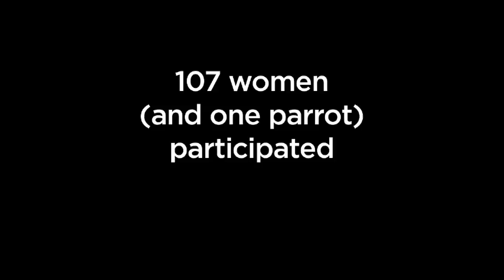Take Care of Yourself at the Paula Cooper Gallery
Up now at the Paula Cooper Gallery in Chelsea is a new show of conceptual feminism by Sophie Calle.  For the project she asked 107 women (and one parrot) to respond to a break up letter she received over e-mail.   The former lover's carefully crafted letter ended with the phrase "Take care of yourself" - now the name of the show.  Anthony Allen, the Associate Director of the Paula Cooper Gallery, shares some of the unique responses the project inspired.